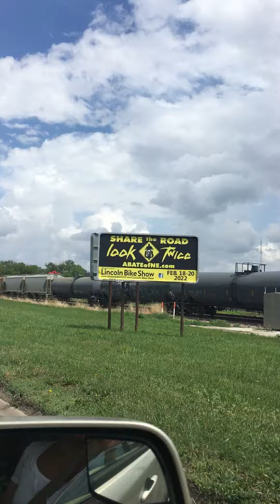We were in Lincoln, NE driving back to Omaha, NE when the train passed by.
Fast and furious transportation... train... known as the king of the road. As we passed side by side, two different vehicles and two opposite directions, moving forward to their own destinations and reasons. Made in different time/years and very useful/helpful for all of us.

Ang mga train ay isang transportasyon dito sa USA, gamit  pampublikong transportasyon at gamit pang kargo o pangkalakal.